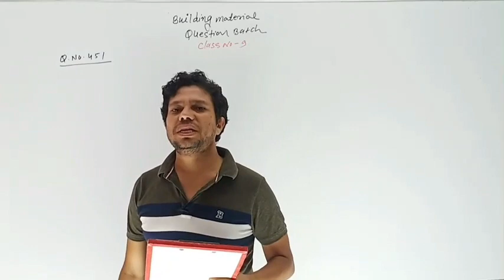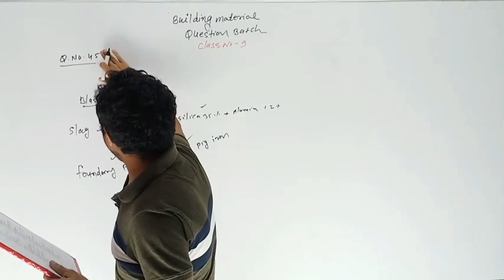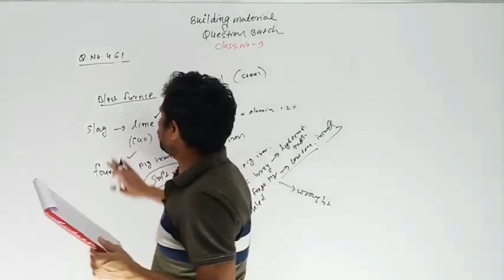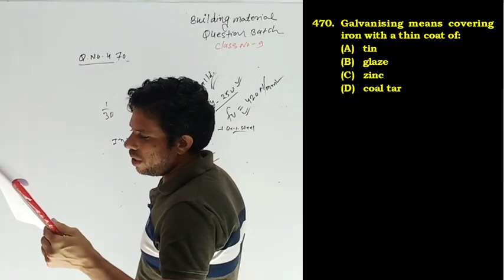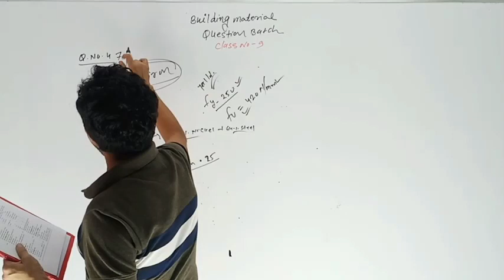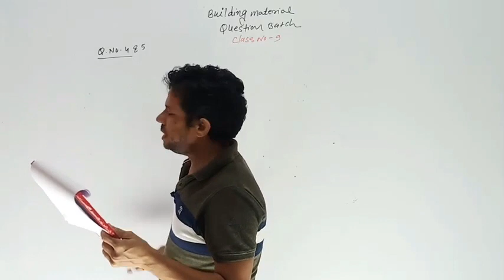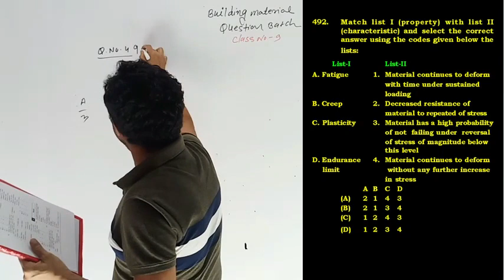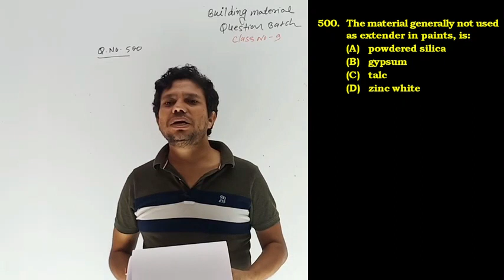Building Material Question Lect_9(451-500)